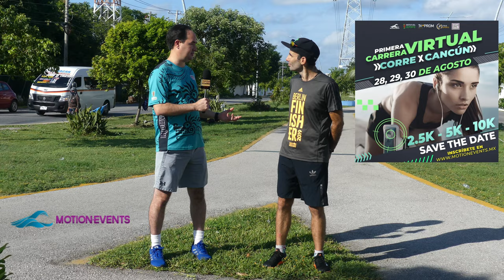Carrera Corre por Cancún Entrevista con Armando Macias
Carrera Corre por Cancún Entrevista con Armando Macias que nos da detalles de esta carrera virtual.